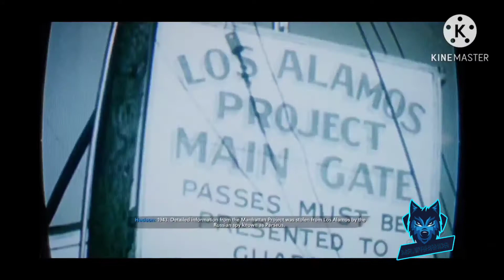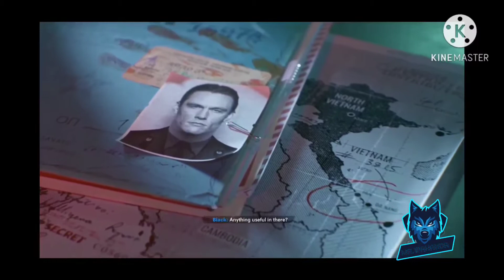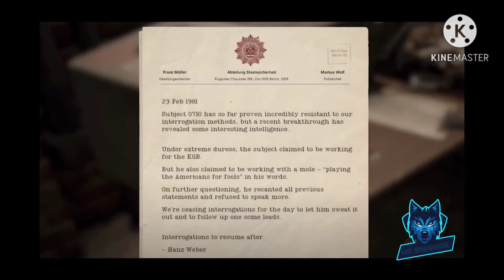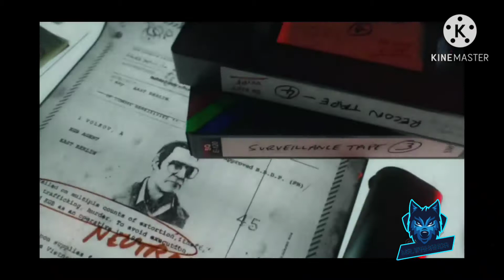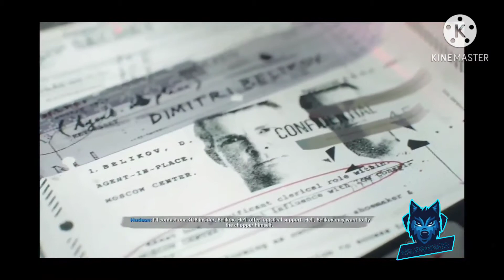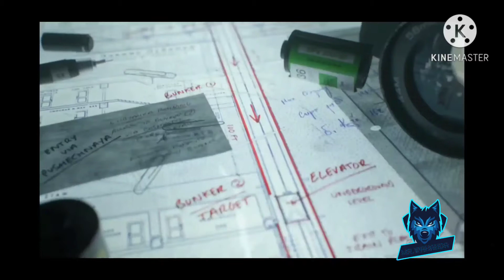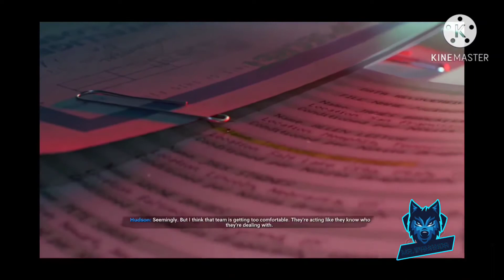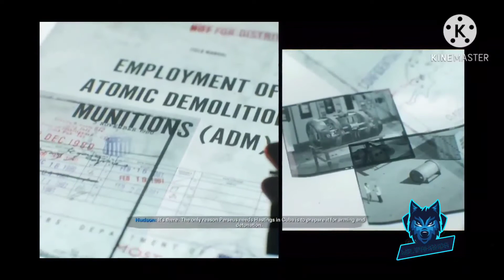Call of duty black ops: Cold of war full movie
Call of duty black ops cold of war: a full movie no commentary